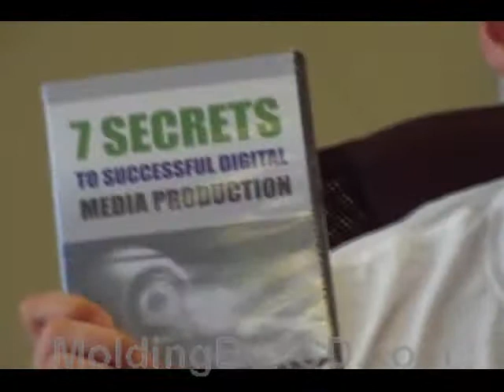The truth about CD Duplication -- Could you use a professional CD ripper?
What's the truth about CD Duplication?  Should it really cost you an arm and a leg?  The answer of course is no!  And the really great this is that you can also get your CD duplication do in a quality matter nowadays without breaking the bank because of the advances in technology!